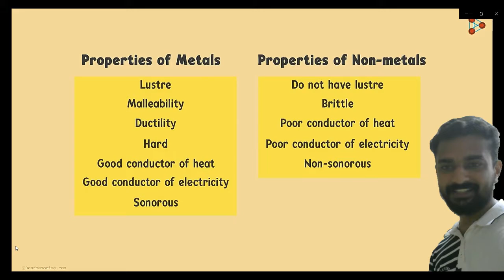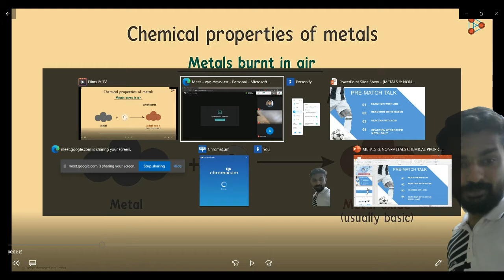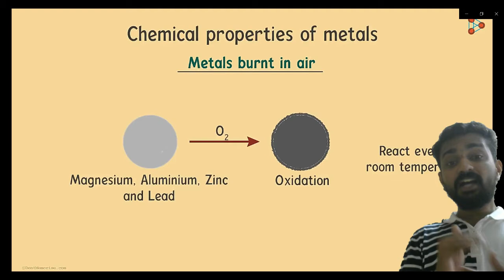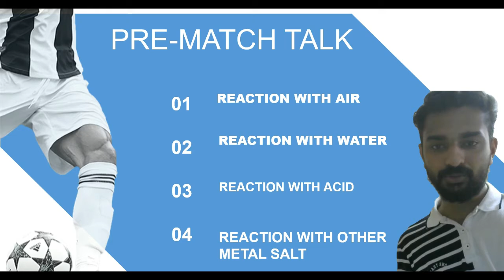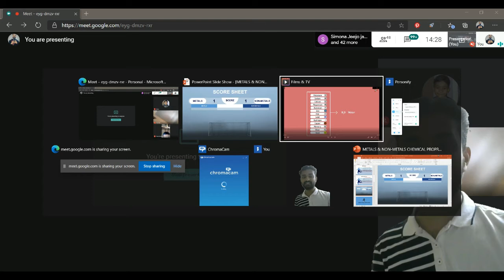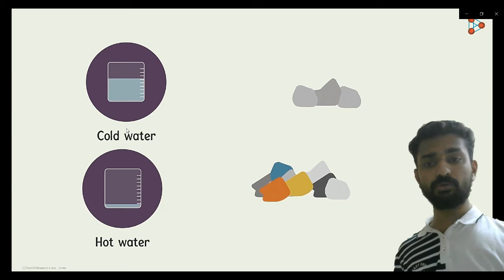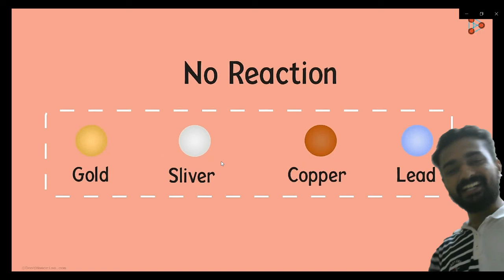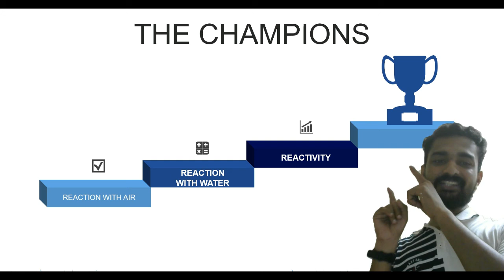METALS & NON-METALS REACTION WITH AIR,WATER & REACTIVITY SERIES | EXPLAINED IN ENGLISH & MALAYALAM